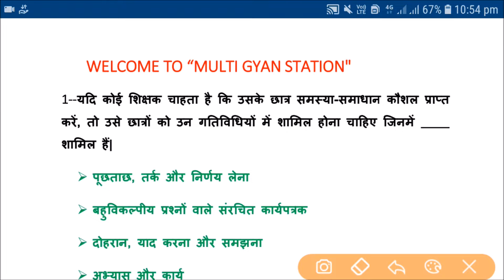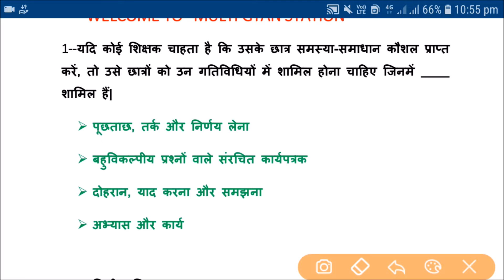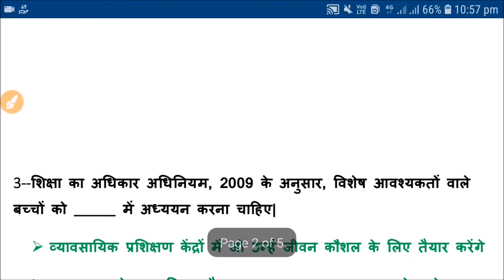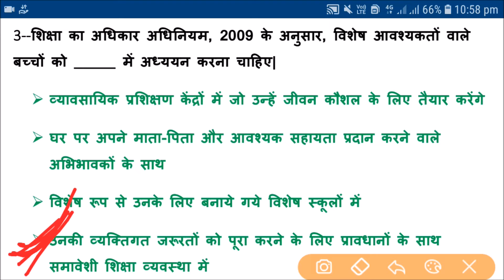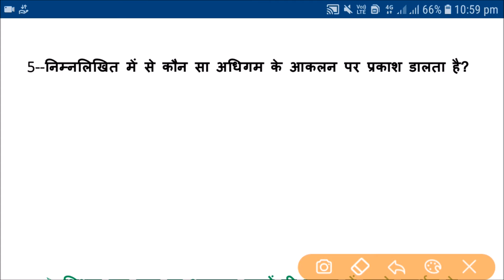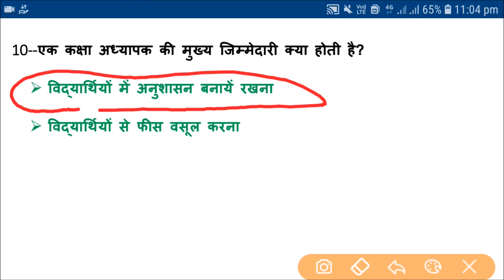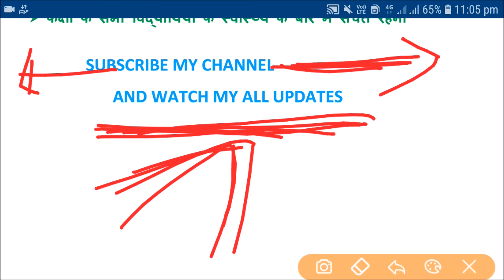Ctet Exam : Practice set 2019 || Ctet Exam Bal Vikas in Hindi BY Multi GyaN StatioN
its video is very good for ctet exam .if u watch this video then u will know more abbout this.. this is a practice set video for ctet exam...so must watch this video till end.

thankxxxxxxxxxxxx